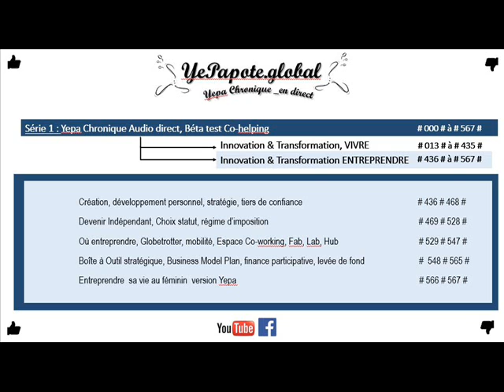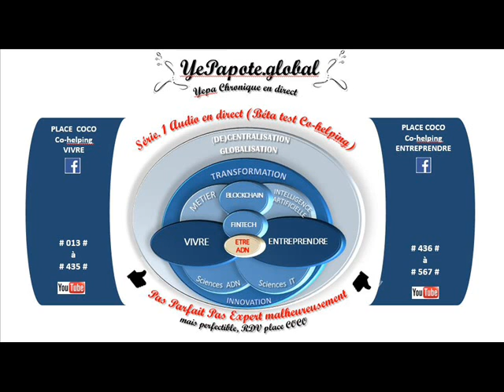#473# Créer sa chaîne, blog : quels seraient les risques (légaux) ?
MISS YEPAPOTE ?

+ DETAILS
Bloggeur Bloger Vloger Vloggeur WebEntreprendre Entreprendre Faisabilité Pérennité Réussite Succès Fiasco Échec TropTard Internet ... Risque Liberté Libertéd'Expression ...